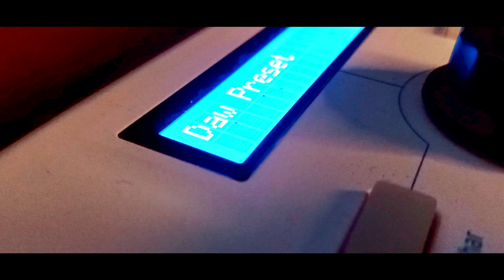Glass Animals - Heat Waves | Instrumental Cover | DN Sound House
Instrument Used - Arturia Keylab 61 Essentials
DAW used - FL Studio
Music in this Video - Glass Animals - Heat Waves